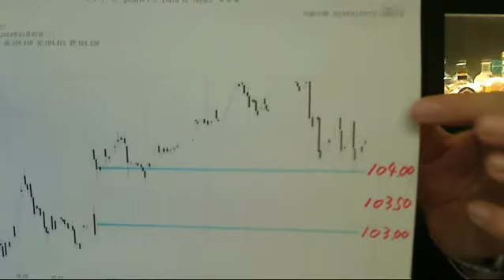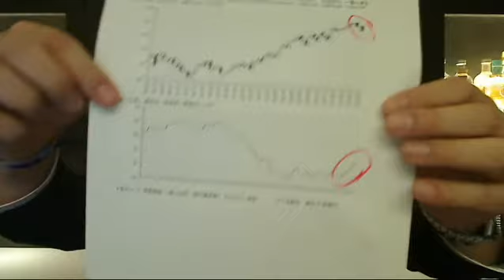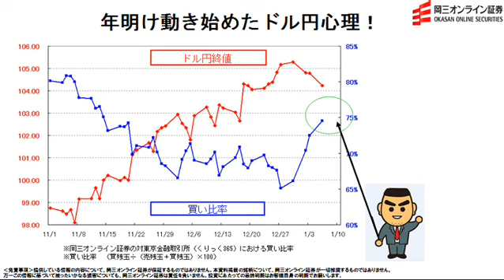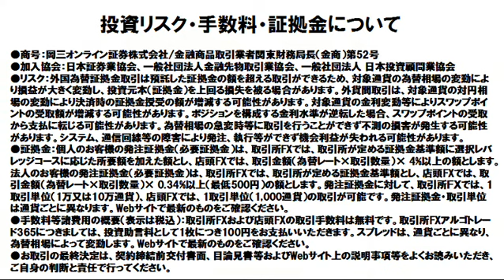【日替わり武部】年明け動き始めたドル円心理！